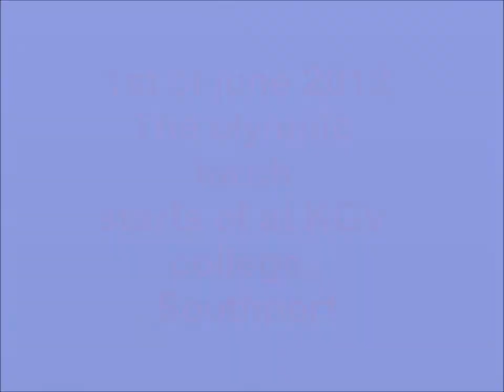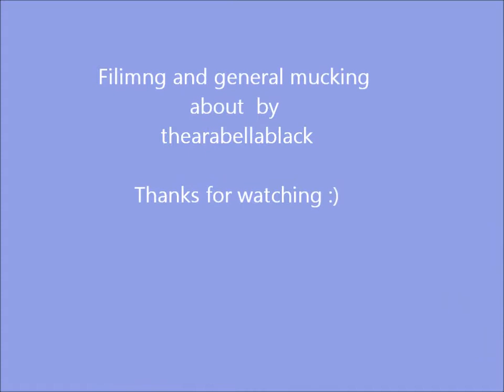The Olympic torch in slow-mo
The olympic torch starting from KGV college in Southport